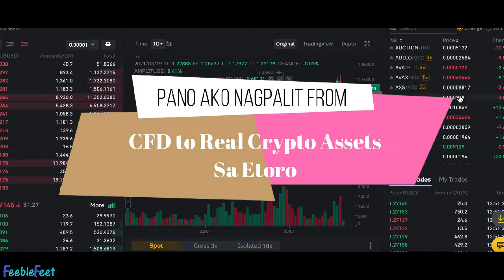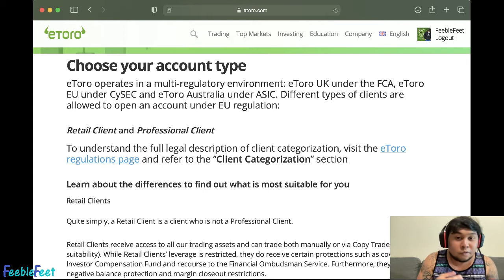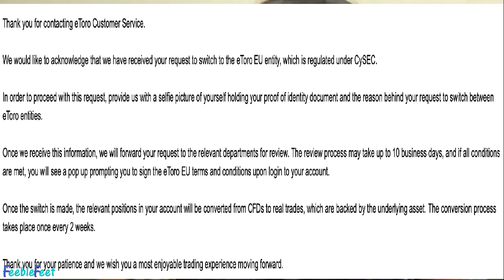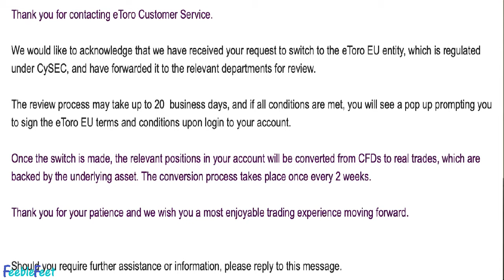Pano Ako Nagtransfer From CFD to Real Crypto Asset Trading sa Etoro | Real Crypto Trades - Etoro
Pano Ako Nagtransfer From CFD to Real Crypto Asset Trading sa Etoro | How to transfer your cfd trades to real crypto asset trades in Etoro.

This video is for those people who wanted to join the staking program of Etoro but is not able to do because their account is in the wrong regulation and are trading cfd instead of the real underlying asset.

Switched my account from Australian Account to UK Account here in UAE.